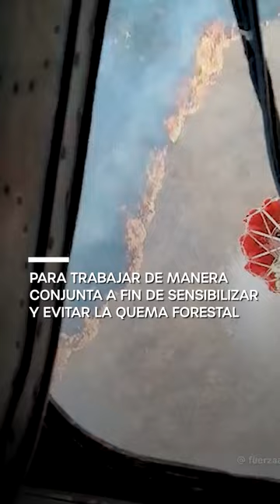¡Acciones articuladas!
¡Acciones articuladas! Desplegamos brigadas de emergencia, con equipos aéreos y terrestres para combatir los incendios forestales que afectan el país. Conoce más en el siguiente video. PonlePunchePerú 🇵🇪